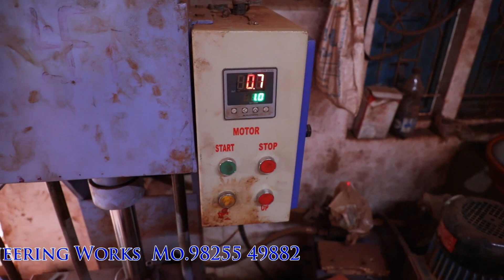दिवाली में मिट्टी में से दिया बनाने वाली कंपनी 9825549882 अधिक जानकारी प्राप्त हेतु संपर्क करें